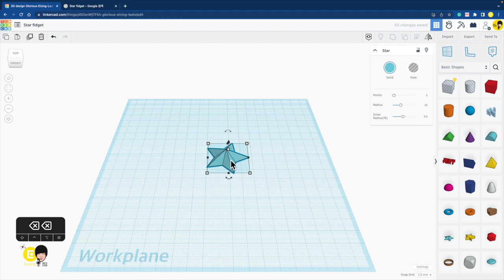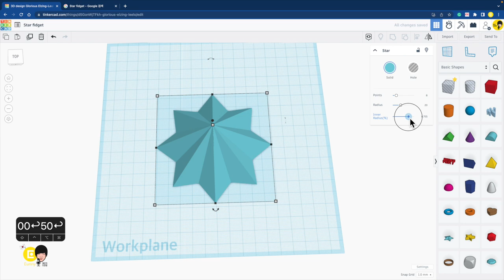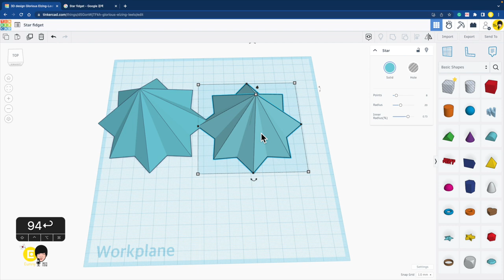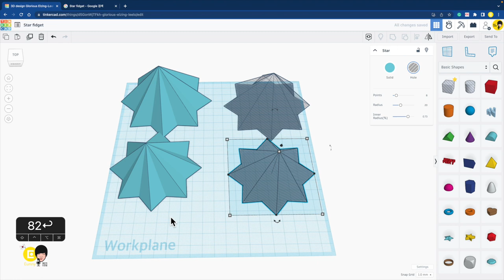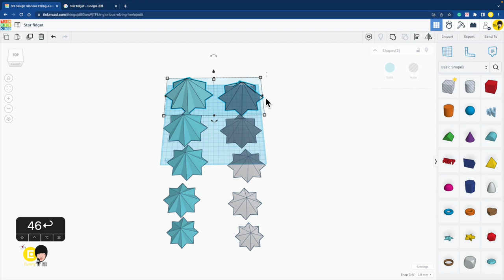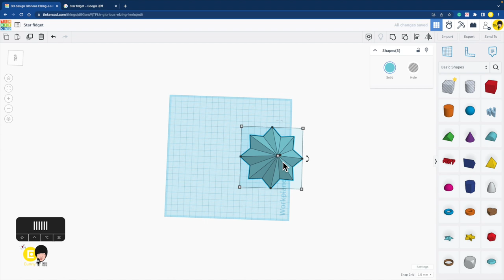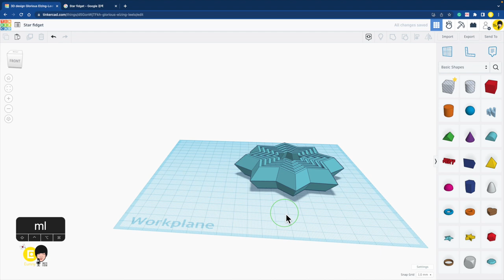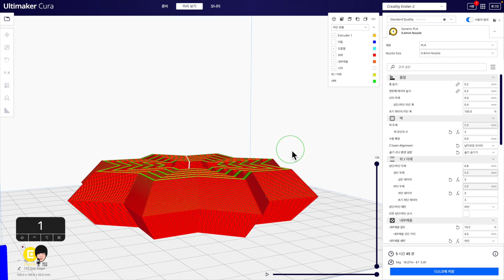별 안에 별 피젯 안빠지는 3D 프린터 출력물 - Tinkercad 틴커캐드 3D 모델링